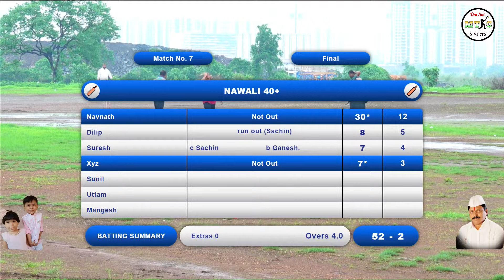FINAL_MATCH BHAL 40+ VS NAWALI 40+ AT,ओल्ड इज गोल्ड ४०+ चषक - २०२४